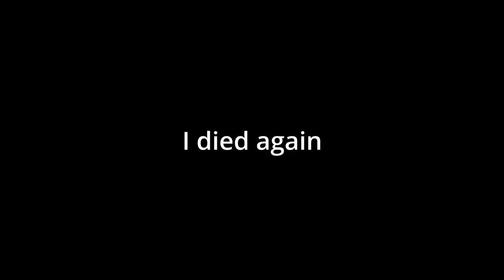Paint The Town Red is one of the most gruesome games i have ever played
BIG BIG NOSTALGIA
Paint the town red is basically a gorefest, anything is a weapon, even a Tbone steak.
Thats about it, enjoy!